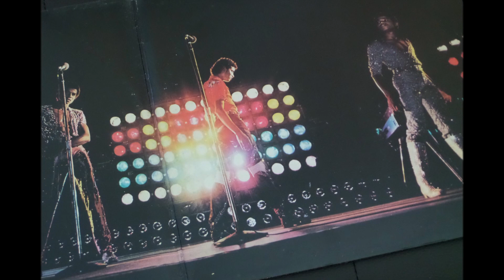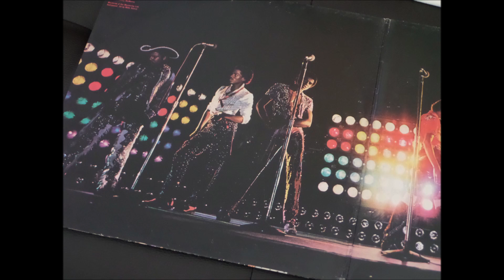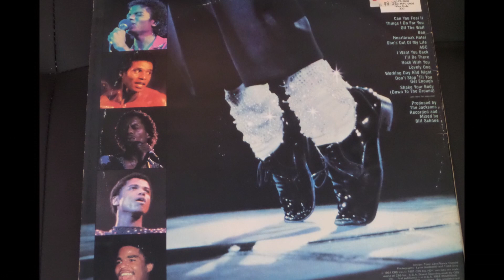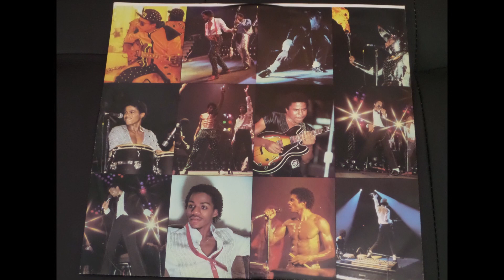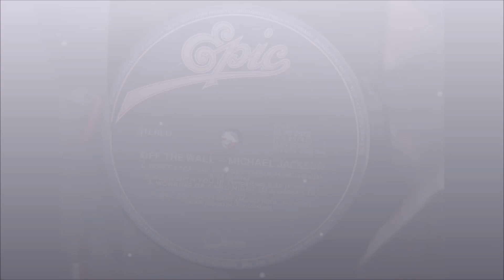Michael Jackson - Leave Me Alone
February is Michale Jackson month...